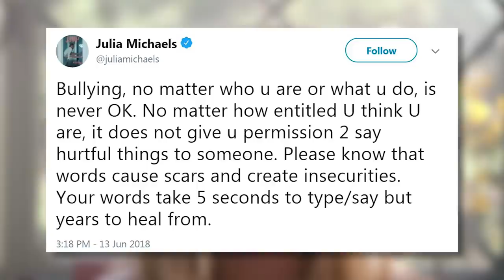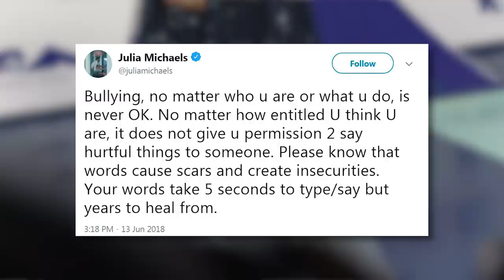Miley Cyrus, Lilly Singh & More DEFEND Selena Gomez After Designer Calls Her Ugly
Selena Gomez has been receiving tons of fan support after being called QUOTE “so ugly” by Dolce & Gabbana co-founder Stefano Gabbana, and now some of her fellow celebrities are also chiming in to defend her, too.

Julia Michaels has worked with the 25-year-old several times, writing several of her hits like “Bad Liar” and “Good for You.” She obviously heard about the Italian fashion designer’s diss and made it a point to tell her friend how untrue his words are.

She tweeted directly at Sel yesterday saying QUOTE “Just here to tell you that you are one of the most beautiful women I know, inside and out. I love you always.”

Julia also directed a message to the public standing up against bullying. She wrote QUOTE “Bullying, no matter who u are or what u do, is never OK. No matter how entitled U think U are, it does not give u permission 2 say hurtful things to someone. Please know that words cause scars and create insecurities. Your words take 5 seconds to type/say but years to heal from.”

But the celeb support didn’t end there! Miley Cyrus liked a picture on Instagram in support of Selena and also commented QUOTE “Well what that d*ick head said if it’s true is f*cking false and total bullsh*t. She fine as f*ck

Madison Beer also tweeted QUOTE “She’s the hottest and sweetest. absolutely nothing but love for her. end of discussion.”

Selena’s Behaving Badly co-star, Nat Wolff, expressed his feelings on Stefano’s harsh words with a blunt reaction.

He tweeted QUOTE “What a d**chebag”

YouTube star Lilly Singh seemingly stood up for Selena on social media, too, tweeting QUOTE “One more thing! Selena Gomez was, is and always will be the queen. The end. Thank you for joining this round table discussion.”

And finally, 13 Reasons Why star Tommy Dorfman wrote directly to Stefano Gabbano to shut down his bullying. He said QUOTE “You're tired and over. your homophobic, misogynistic body-shaming existence will not thrive in 2018. It is no longer tolerable or chic. please take many seats."
It’s pretty obvious that Stefano Gabbana is cancelled at this point, but it’s so nice to see some of Selena’s famous friends come out and show her support. How did you react when you found out he called her ugly on Instagram?